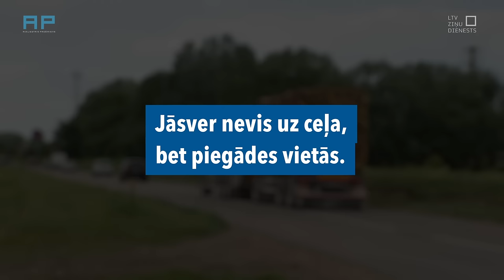AizliegtaisPaņēmiens - Vai baļķvedēji kļuvuši godīgāki?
Pirms aptuveni gada “Aizliegtais paņēmiens” veltīja vairāku operāciju sēriju problēmai, ka pa Latvijas ceļiem daudzi kokmateriālu pārvadātāji neievēro noteiktos masas ierobežojumus. No vienas puses – tā var aizvest vairāk, bet no otras – šāda pieeja bojā Latvijas ceļus, kā arī rada bīstamību citiem ceļu satiksmes dalībniekiem.

Valsts policija teica, ka šos pārvadātājus cenšas kontrolēt, bet ir par maz resursu, maz arī laukumu un vietu, kur automašīnas svērt, un vēl - kamēr sver, citi brauc garām vai izvēlas dažādus apvedceļus, un tam labi noderot šoferu savstarpējās saziņas grupas, piemēram, Whatsapp.   Bet vai kas mainījies tagad, gadu vēlāk?

Fragments no sarunas ar uzņēmēju firmas Vikkers īpašnieku Viktoru Joninu.